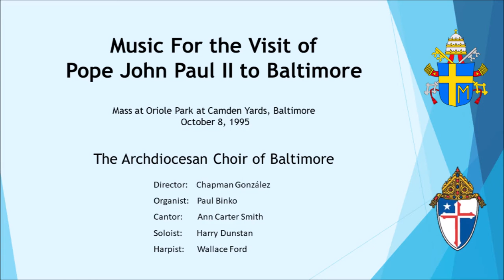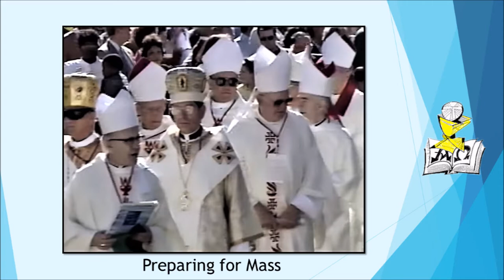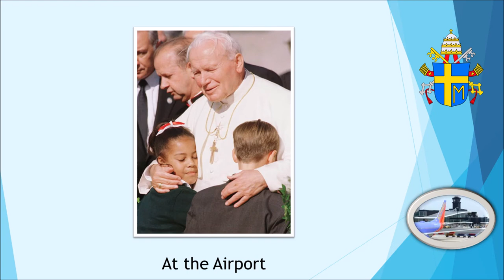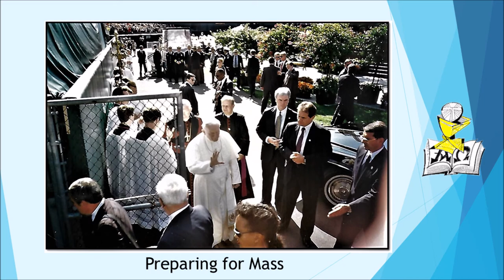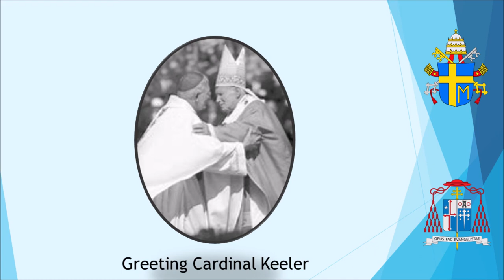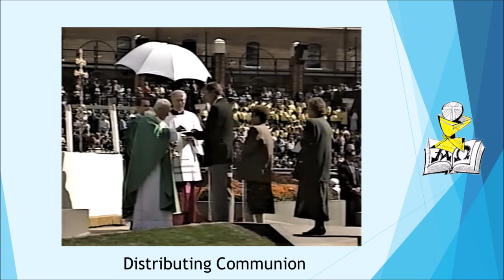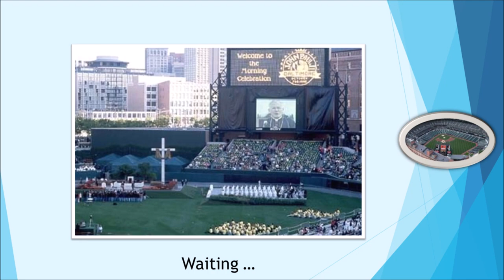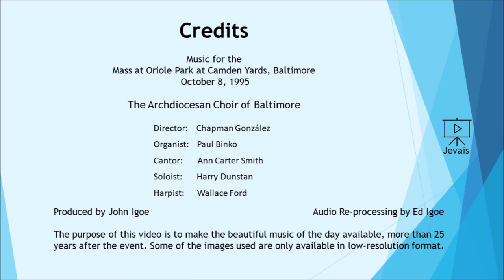Music For the Mass Celebrated by Pope John Paul II in Baltimore, 1995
This video makes the beautiful music heard on October 8, 1995, more than 25 years after the event.  The congregation consisted of 50,000 people from all over the USA.  Music led by the Archdiocesan Choir of Baltimore, directed by Chapman GonzálezGonzales.  Some of the images used are only available in low-resolution format.